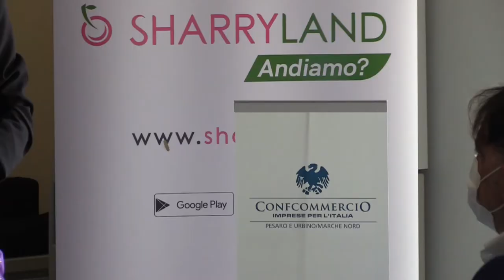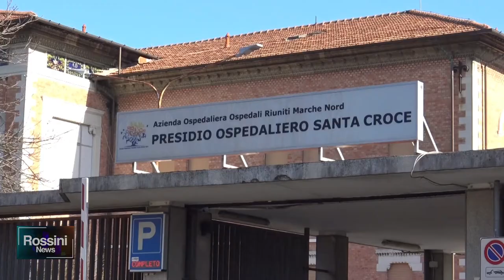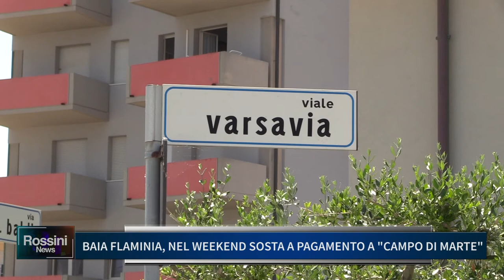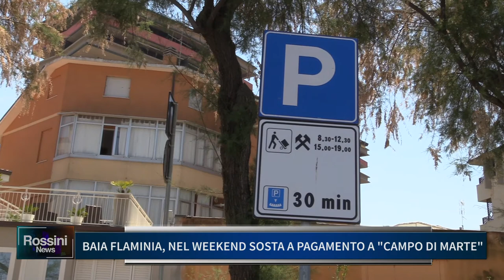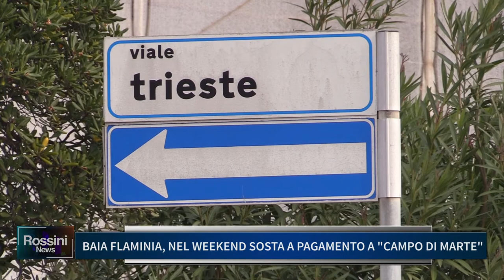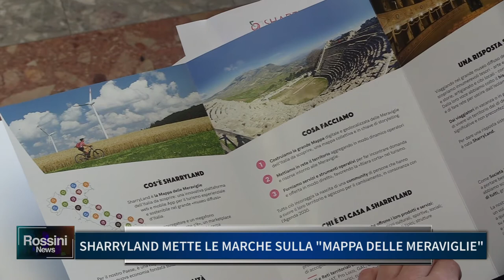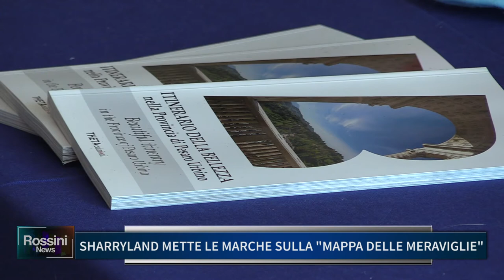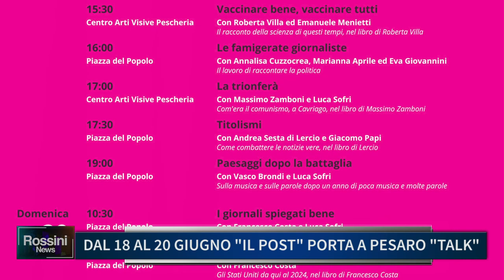Rossini News 4 giugno 2021